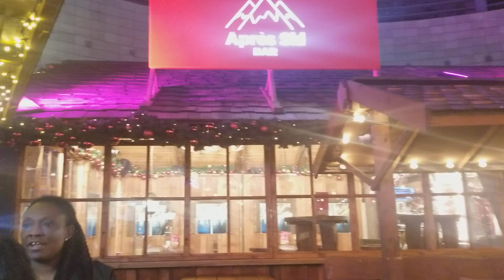This Christmas , it's gona be mad fun